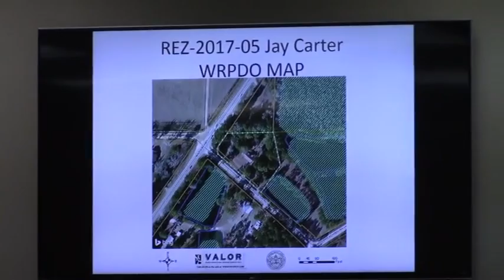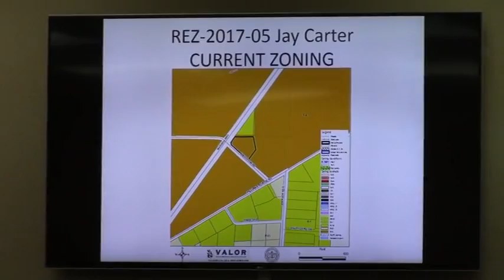5. REZ-2017-05 Cody Califf - 4338 Briggston Road @ GLPC - 2017-04-24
5. REZ-2017-05 Cody Califf
Property Location: 4338 Briggston Road
Request to rezone 1.46 acres from R-A (Residential Agriculture) to R-1 (Low Density Residential)

Recommended unanimously